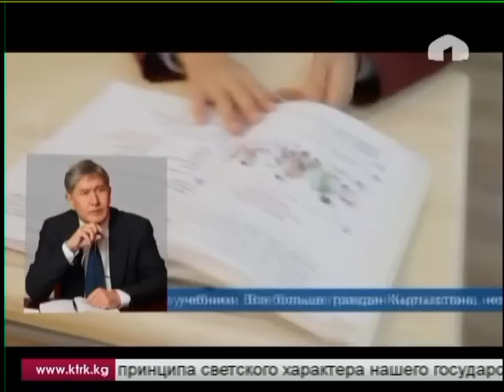Сегодня годовщина июньских событий